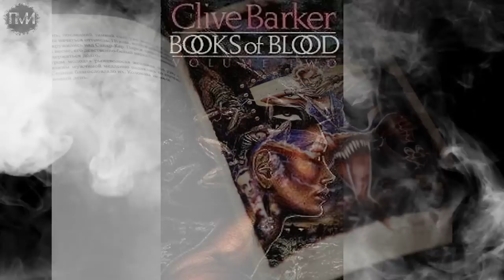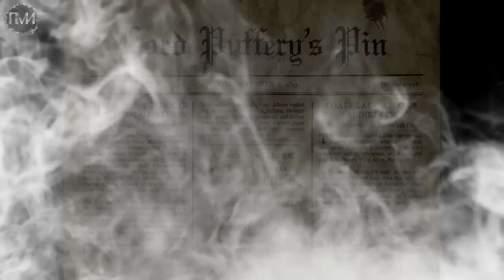ЭПИЧНЫЕ ПРОИЗВЕДЕНИЯ В ЖАНРЕ ХОРРОР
Сегодня в выпуске речь пойдет об одних из самых эпичных произведений в жанре хоррор.

Над созданием видео работали: Сергей Вэйл и ilanit
Текст озвучил: Сергей Вэйл